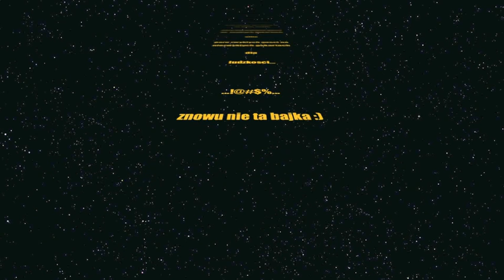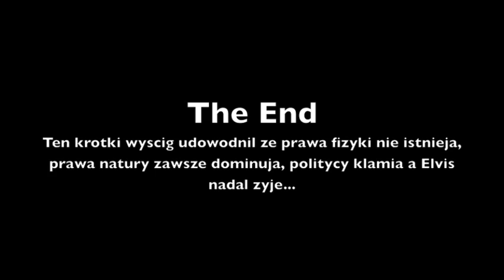Mój pierwszy projekt - duży.m4v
MyViMu Gdynia - Wypad firmowy na gokarty do Sopotu